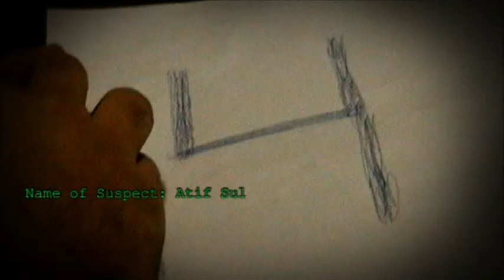Interrogation Scene 4 - Cognito - LUMS PsiFi 2011